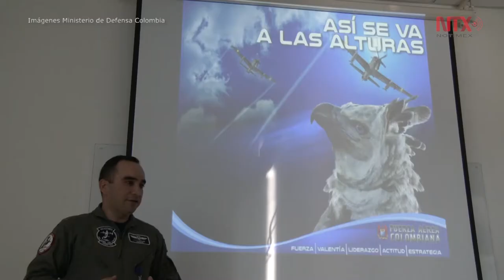Colombia potencia regional en uso y entrenamiento de drones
En el Comando Aéreo de Combate número 3 ubicado en Malambo en el departamento del Atlántico, nueve aerotécnicos de la Fuerza Aérea Colombiana se graduaron como analistas de
video en drones